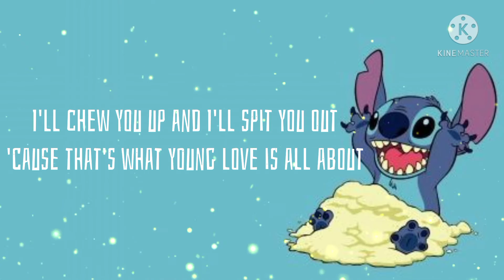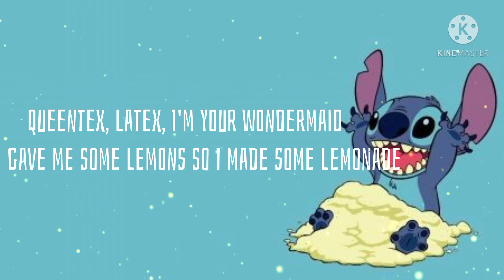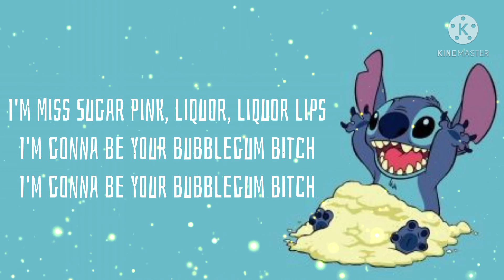Marina-Bubblegum B*tch-(Lyrics)"oh dear diary I met a boy"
Marina-Bubblegum B*tch